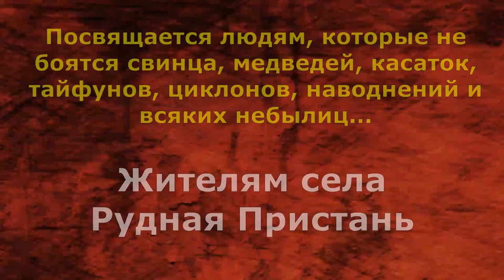"Два Брата" автор Виктор Калашников, кавер-версия.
Кавер-версия песни Виктора Калашникова жителя села Рудная Пристань.